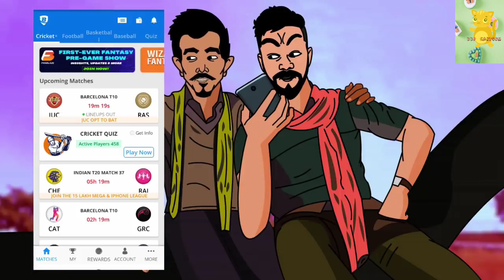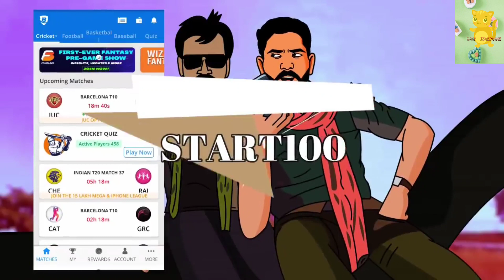IPL 2020 Ka Point Table ft. Dhoni,Rohit,KL Rahul,Shikhar or Virat..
thakumar juli
point table, ipl 2020, dhoni, csk, cricket, spoof, hardik,ipl matches